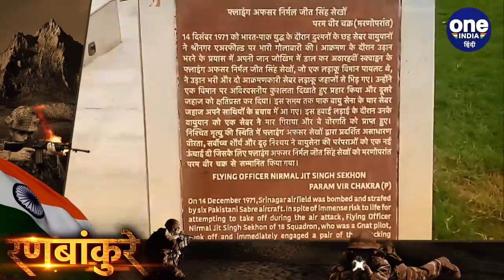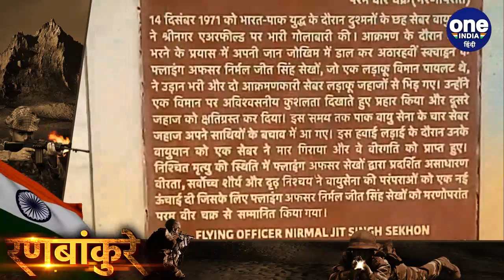1971 War: Nirmal Jit Singh Sekhon, जो Pakistan के 6 Fighter Jet से अकेले लड़े | वनइंडिया हिंदी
Flying Officer Nirmal Jit Singh Sekhon, PVC (17 July 1945 – 14 December 1971), an officer of the Indian Air Force,  was posthumously awarded the Param Vir Chakra, India’s highest military decoration, in recognition of his lone defence of Srinagar Air Base against a PAF air raid during the Indo-Pakistani War of 1971. He is the only member of the Indian Air Force to be so honoured.

एयरफोर्स के पहले परमवीर चक्र से सम्मानित फ्लाइंग ऑफिसर निर्मलजीत सिंह सेखों भारतीय वायुसेना के वो अफसर थे जिन्होंने 1971 में पाकिस्तान के मंसूबों को राख में तब्दील कर दिया था। श्रीनगर एयरफील्ड पर हमला करने आए पाकिस्तान के 3 फाइटर प्लेन से अकेले टकरा गए थे. जिसमें दो मार गिराया। बाकी 4 को भागना पड़ा।